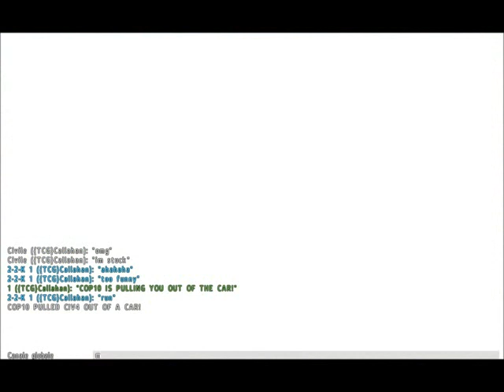Arma 2 TCG ISLAND LIFE How to troll a cop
Carbon will be angry when he will see this. xD